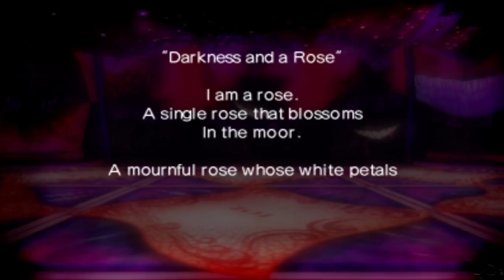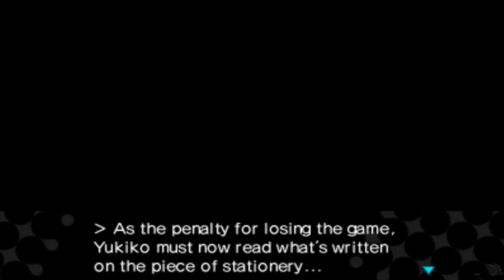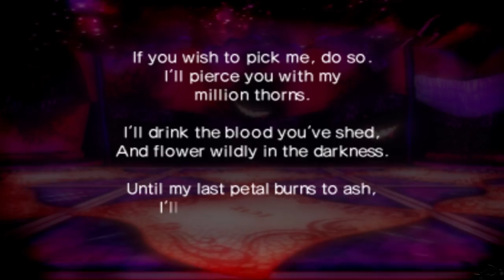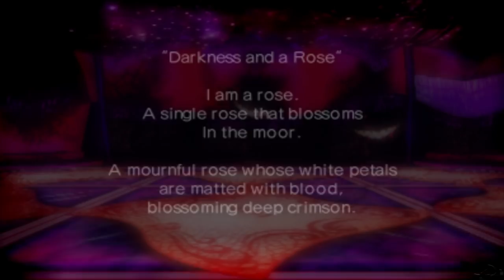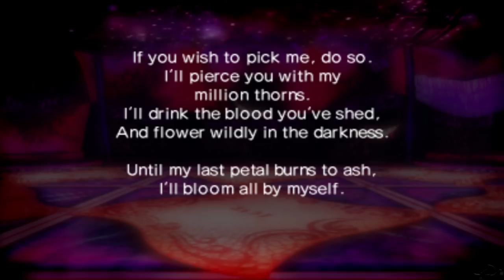Persona Q: Categories Game [All Losers Read Marie's Poem]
Special scene that occurs on the 4th floor of the Group Date Cafe Labyrinth.

Depending on what ingredient you choose or if you don't accept Akihiko's answer will decide who gets penalize.

Time Stamps:
Game starts
6:07
Akihiko
6:15
Yukiko
9:36
Naoto
12:08
Chie
15:04

Persona Q: Shadow of the Labyrinth is an RPG for the Nintendo 3DS in the vein of the Etrian Odyssey series headed by the director of Etrian Odyssey IV, Daisuke Kaneda. It crosses the cast of Persona 4 once again with the characters of Persona 3.

Update as of Video Date:
Audio may scratch a bit at times, but I don't have solution for that yet since I'm working with 3ds here.

Persona Q: Light the fire up in the Night
Persona 5: Beneath the Mask
Persona 4: Pursuing my true self

I like to keep my channel a somewhat decent place where everyone can share their thoughts and opinions without being berated, so please keep it (not really clean, cuz I love dirty), but courteous.